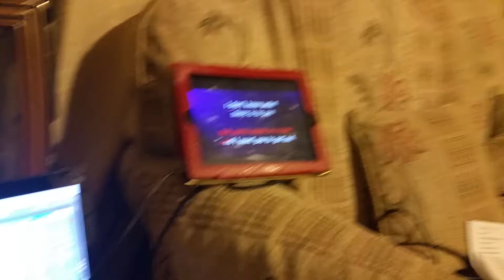Shine by Imran on new year eve 2017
Shine by Imran on new year eve 2017 . Happy new year to everyone